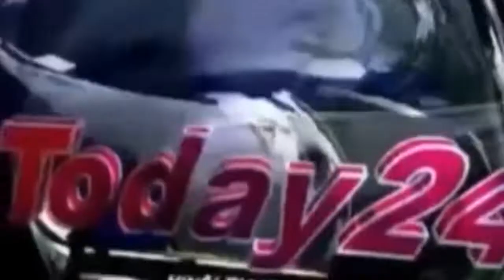सरकारी कर्मचारियों की लापरवाही से जनता बेहाल-Today24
सितामढी जिला के डुमरा प्रखंड के डुमरा ब्लाक में लोगों की काफी भीड़ आजकल दिखाई देती है ऐसे में सोचना लाजमी है की क्या सरकारी तफतर में काम करने वाले आराम या अनदेखा कर के काम करते हैं लोगों को आवासीय, जन्म प्रमाणपत्र एंव अन्य प्रमानपत्र बनाने में काफी समस्या होती है एंव महीनों लग जाती है। इस वज़ह से लोगों में काफी आक्रोश देखी गई है।

T.V. News

Application.

views!!!

News."